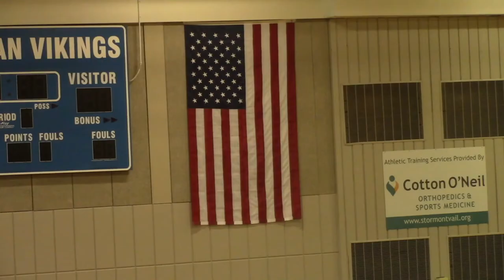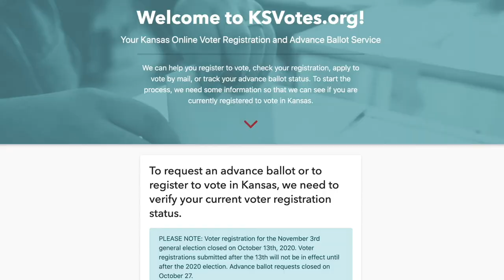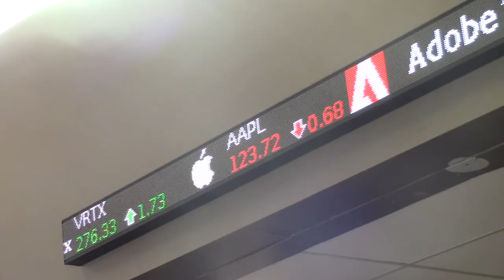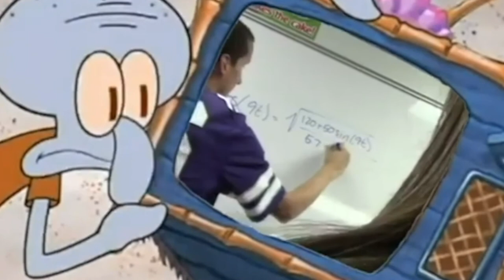11-02-20 SVTV Monday Report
Stories: Aiden Eyman;  Ali Reed and Samantha Shea
Anchors: Madyson Hardesty  and Savanah Reeves
Weather: Zoey Terrel
Director:
Graphics: